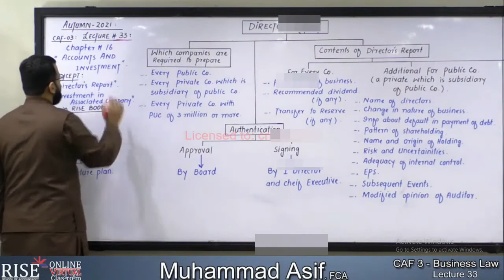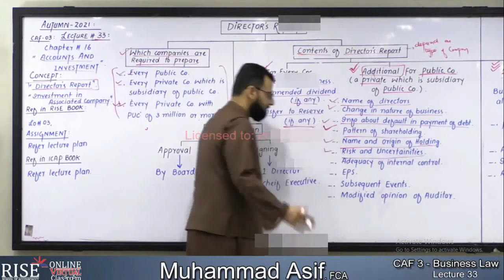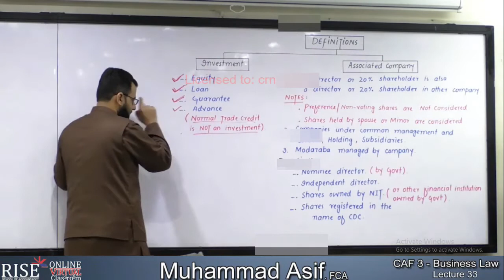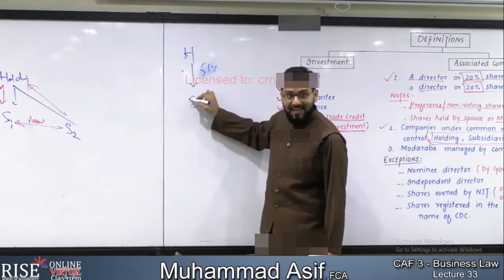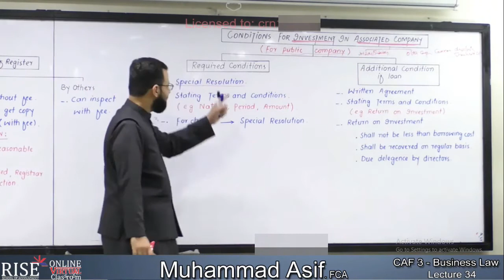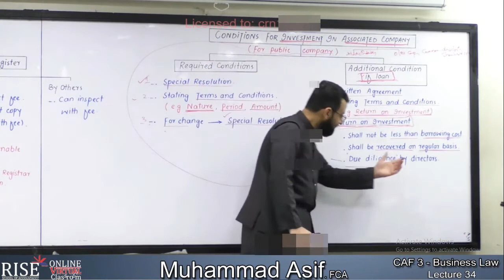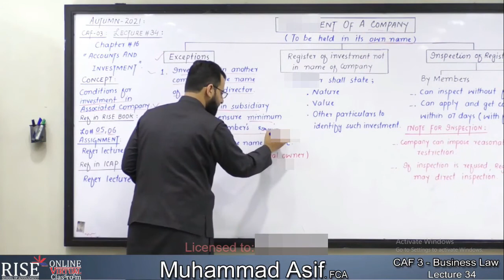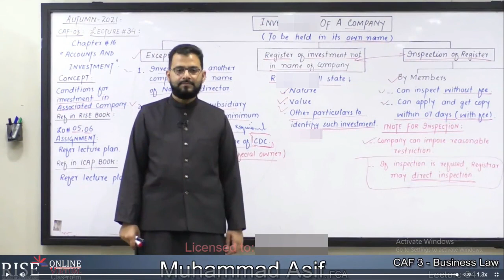lec 33 $34